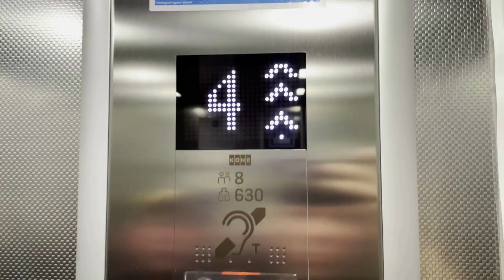PARIS in October 2021. Eiffel Tower, Triumphal Arch, Palais Garnier, Louvre, Notre-Dame de Paris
One day trip to Paris. Walking around sightseeing of romantic city.